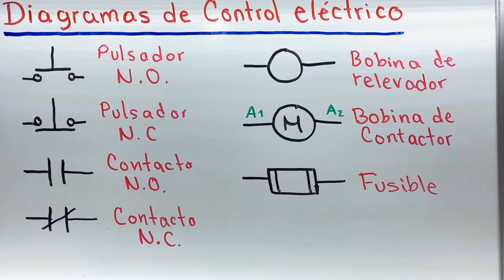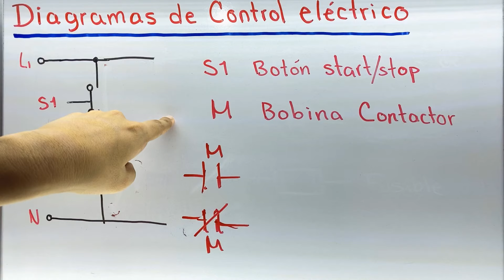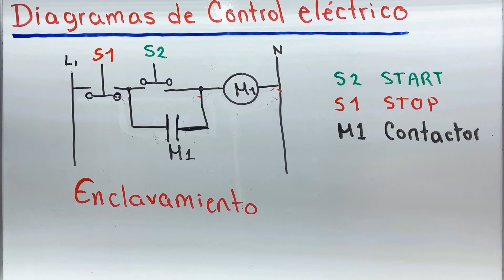✅ARRANQUE y PARO con Enclavamiento | 𝘼𝙋𝙍É𝙉𝘿𝙀𝙇𝙊 𝙃𝙊𝙔!!!💯| CONTROL de MOTORES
Tutorial de DIAGRAMAS DE CONTROL, circuito de ARRANQUE Y PARO.